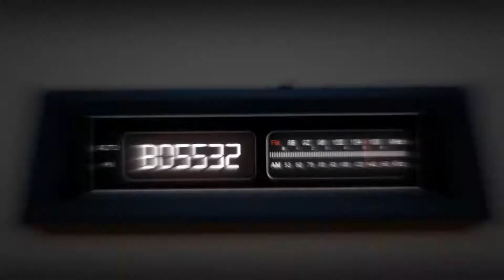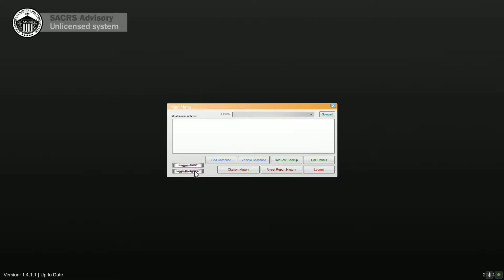GTA5 Real Life Mod Lets Be Cops LSPDFR #77 Rolling In Style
So for a while I had trouble with LSPDFR working but I finally got it working and eventually got it running after getting the poops at it 6 times but finally realised I messed up start of the video will explain how I got LSPDFR working properly, but like always guys enjoy the video.